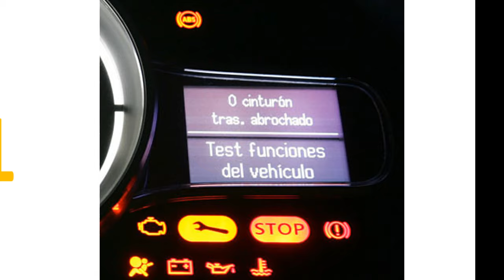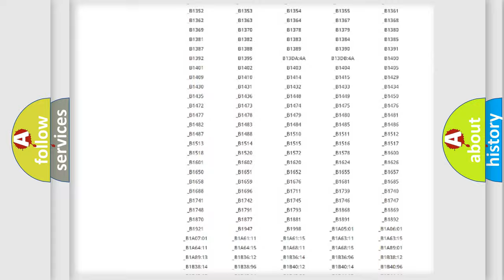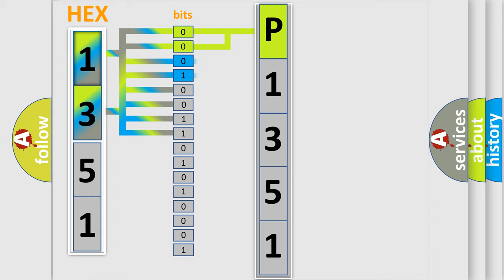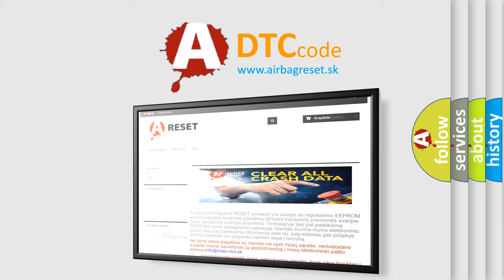DTC Saturn P1351 Short Explanation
Contents:
0:21 Basic DTC analysis according to OBD2 protocol standard.
1:48 Insight into programming
2:58 A diagnostically understandable description of the Diagnostic Trouble Code
3:05 Basic error definition

Make:
Saturn
Code:
P1351
Definition:
RR Hold Valve Malfunction
Description:
Rear inlet solenoid valve RH malfunction in VDCCM&amp; H or U.